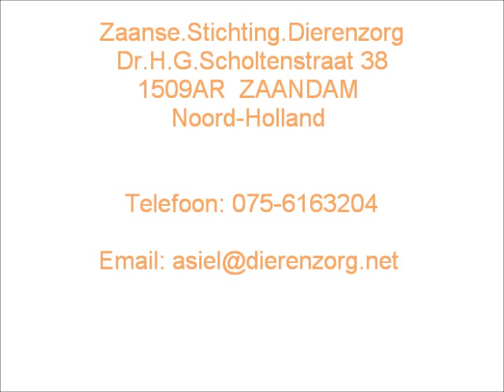Turkse Berghonden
Asiel Zaandam